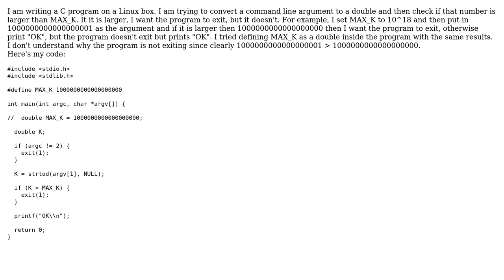Converting command line arg to double fails to pass logic check in C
With thanks & praise to God, and with thanks to the many people who have made this project possible! | Content (except music & images) licensed under CC BY-SA | Music | Images & others | With thanks to user Urler user chux - Reinstate Monica and the Stack Exchange Network Trademarks are property of their respective owners. You are responsible for your own actions.